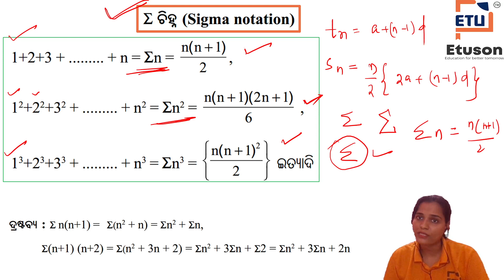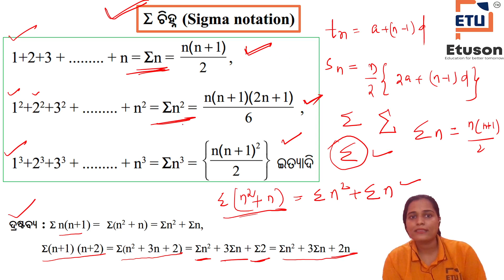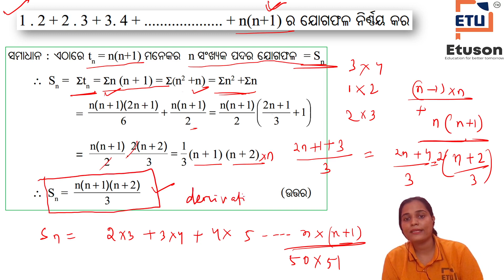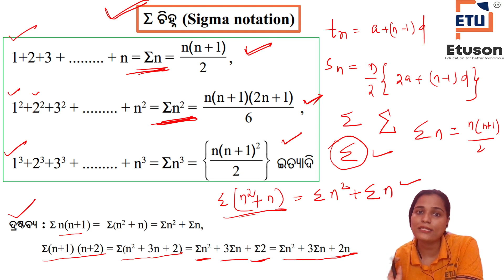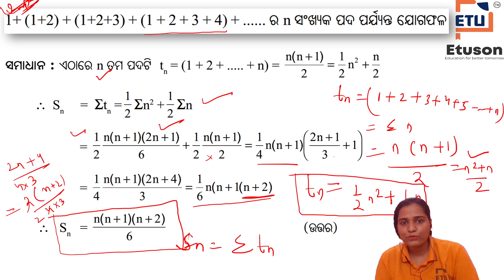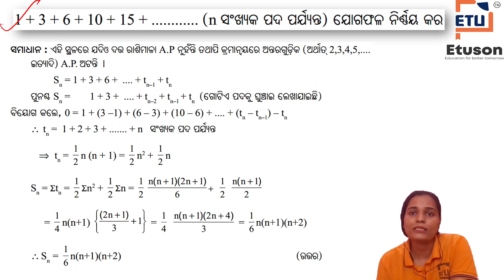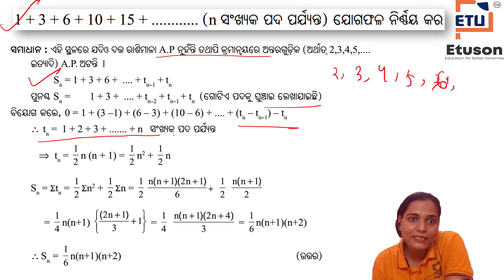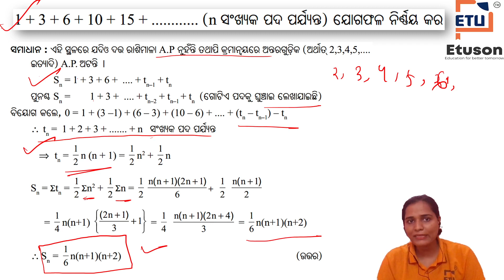Chapter 3 ସମାନ୍ତର ପ୍ରଗତି ,PART 8 ଦଶମ ଶ୍ରେଣୀ ଗଣିତ by Bijayalaxmi maam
download our application:-
In this video:-
Class: 10
Subject: Math
Chapter:3
Topic: ସମାନ୍ତର ପ୍ରଗତି